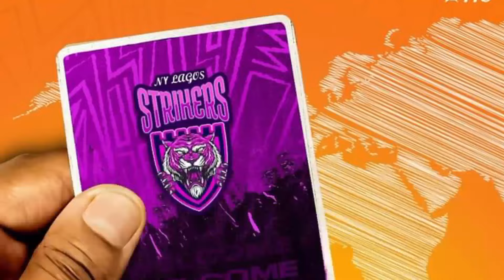Zim Afro T10 Draft live streaming | Pakistani Players in Zim Afro T10 League 2024 | Draft pick order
Playlist List
All Cricket League Update

🌎🌎. ||| Top Upcoming Videos |||. 🌎🌎

🔶🔶. ||| Social Links |||. 🔶🔶